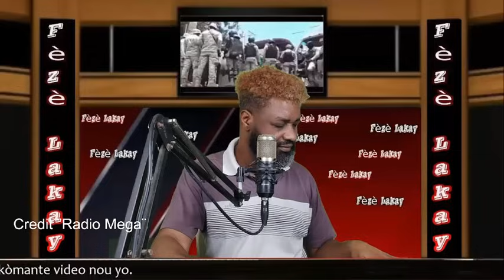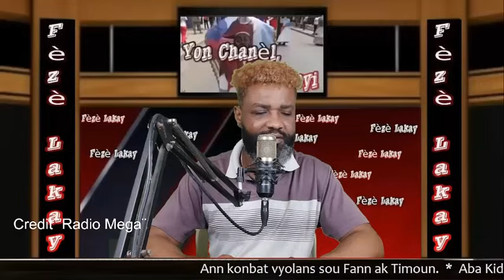Nouvèl espesyal jounen 26 Dawout 2024